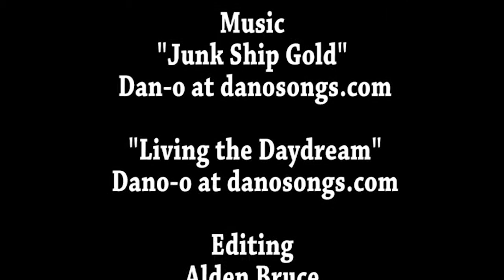Brittany Tsosie I Feel the Drive to Achieve in Journalism HD